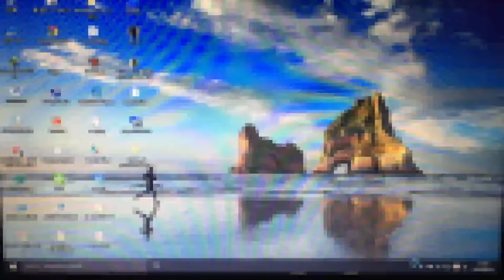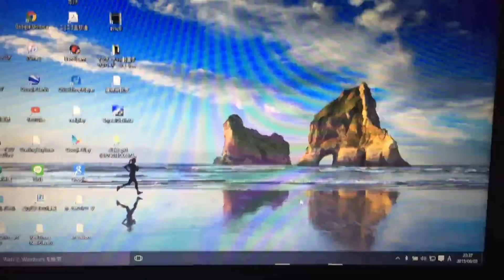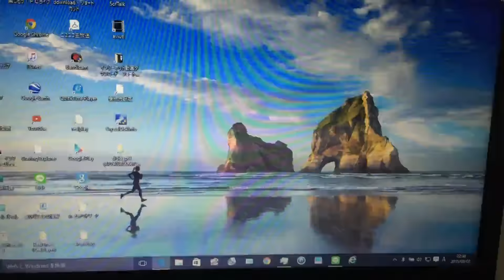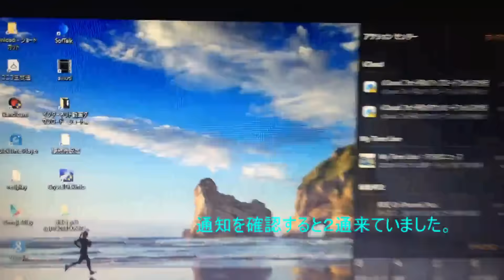いきなりWindows10 バグ！？ 不具合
いきなりWindows10 バグ(不具合)を見つけてしまいました。
補足についてはすみませんが
ニコニコ動画にも載せています。
また、参考になればいいかと思います。